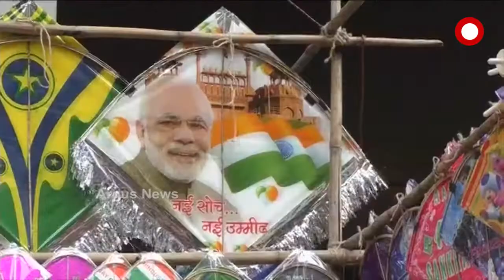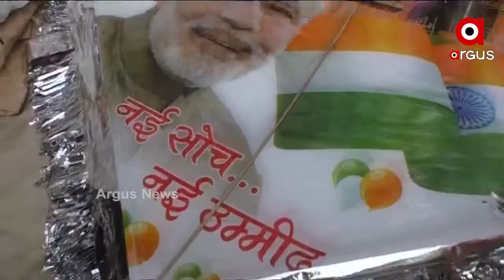ଗୁଡି ବଜାରରେ କରୋନା ପ୍ରଭାବ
କରୋନା କାଳରେ ଗୁଡି ବେପାର ଉପରେ ପଢିଛି ବଡ ପ୍ରଭାବ. ଦେଶର ବିଭିନ୍ନ ରାଜ୍ୟରେ ଗୁଡି ଉଡା ପର୍ବ ଆରମ୍ଭ ହୋଇଛି...କିନ୍ତୁ କରୋନା ଯୋଗୁଁ ଗୁଡି ବଜାର ମାନ୍ଦା ଥିବାର ଦେଖା୍ଯାଉଛି.